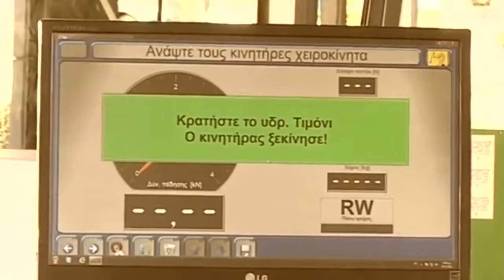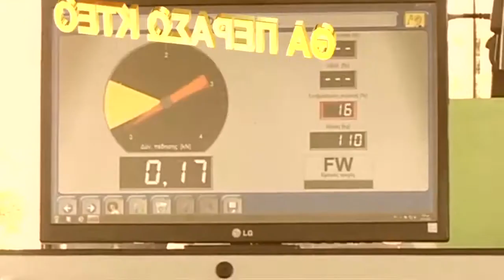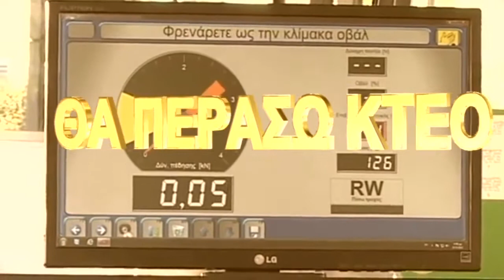METAL DAZE-ΘΑ ΠΕΡΑΣΩ ΚΤΕΟ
tony aggelopoulos-nikos aggelopoulos-jim aggelopoulos-mike,g-video -metal city